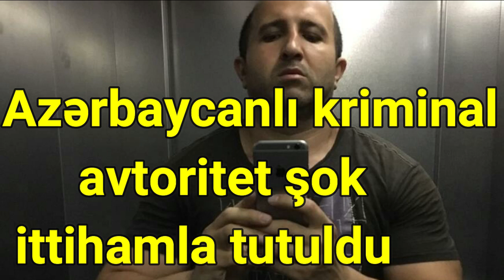Azərbaycanlı kriminal avtoritet şok ittihamla tutuldu FOTO